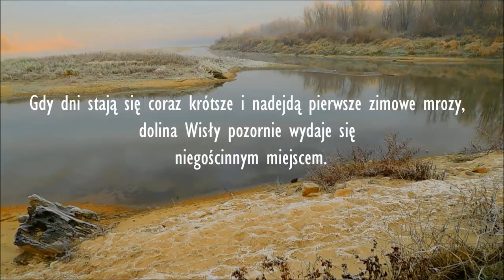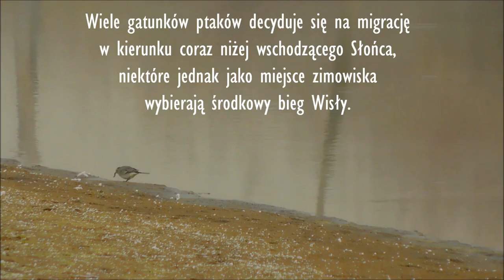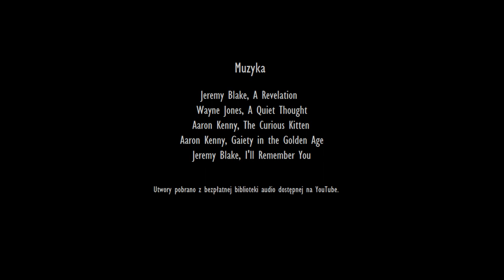ZIMA - Odcinek IV - Dolina Środkowej Wisły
Pierwszy cykl „Doliny Środkowej Wisły” zamyka czwarty odcinek poświęcony okresowi zimowemu. W życiu wielu gatunków ptaków to najtrudniejszy okres w roku. Wiele udaje się na migrację, natomiast te, które decydują się na pozostanie niejednokrotnie grupują się w kolonie.

Materiał filmowy dokumentuje środkowy bieg rzeki pomiędzy Górą Kalwarią i Warszawą, w szczególności obszary chronione Natura 2000 - Dolina Środkowej Wisły, Wyspy Świderskie i Wyspy Zawadowskie.

Jednocześnie chciałbym złożyć najserdeczniejsze podziękowania Zarządowi Głównemu PTTK, mojemu macierzystemu Oddziałowi PTTK Warszawa Praga im. Zygmunta Glogera, Centrum Turystyki Wodnej PTTK i Komisji Ochrony Przyrody Zarządu Głównego PTTK za wsparcie w realizacji projektu.

Kolejne odsłony Doliny Środkowej Wisły już wkrótce.

Jeżeli spodobał się Państwu pierwszy cykl, po kliknięciu na stronę kanału, wyświetli się krótki filmik powitalny dla nowych widzów. Dla tych z Państwa, którzy śledzili na bieżąco kolejne odcinki będzie, mam nadzieję, miłym podsumowaniem pierwszego sezonu serialu.